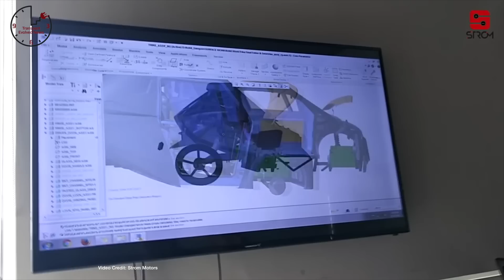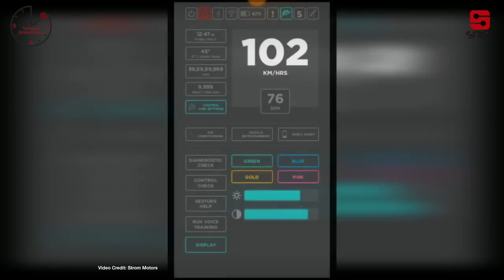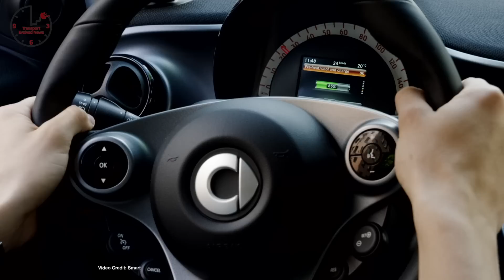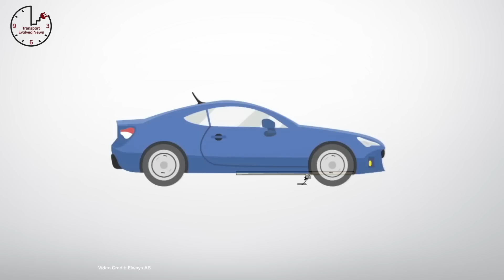Model 3 “Time Shift”, Model Y Rumors, Killing ICE Smart Cars- TEN Episode 205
00:45 “A Time Shift” - Elon Musk says that Model 3 delays are a “Six to Nine Month Time Shift,” telling customers that they will get their car. -

01:45 Life After i3 - Rumors suggest BMW is designing an all-electric i1 EV based on the electric MINI. -

02:35 Sold As Seen - Tesla makes changes to its certified pre-owned program -

03:33 Thinking Big  - Xiaopeng thinks big, chases $1.6 billion investment, joins forces with Foxconn and Alibaba.

04:29 Innovative  Solution - Strom Motors Unveils new 3-wheeled, high-tech car for India’s big cities -

05:21 EQ S? Mercedes Benz is developing an S-class sized electric car -- and we’ll see it soon.

06:10 Production Plans? - Rumors Suggest Tesla to start Model Y Production in 2019 - But Tesla declines to comment.

06:48 Change at the Top, Battery Push - Volkswagen announces new CEO, restructures, and a new battery production facility in Germany -  and

07:47 Electric Only  - Mercedes-Benz pulls the plug on gas, diesel-powered Smart Cars  by 2020

08:19 Fallout    - Family of Model X Autopilot Fatality hires a law company, prepares to sue Tesla -  At the same time, Tesla withdraws from official investigation with NTSB, acusing safety body of being more interested in news headlines than facts. and

09:29 Doing a Deal  - CARB chair says the state could reach a deal with Trump Administration over fuel economy and emissions.

10:10 Picking Up The Slack - NRDC takes on tracking green energy, electric car progress in U.S. as EPA stops doing the same.

10:57 Exclusive Charging - GM, EVgo announce new rapid charging station investment, but only for Maven Gig drivers. -

11:55 Electric Predator - Campagna Motors announces partnership with Zero Motorcycles to build a 100% electric T-Rex.

12:32 Electric Road - The world’s first public electrified road opens outside Stockholm, Sweden